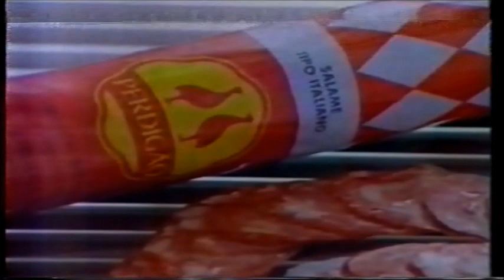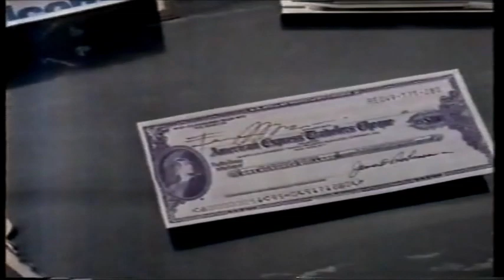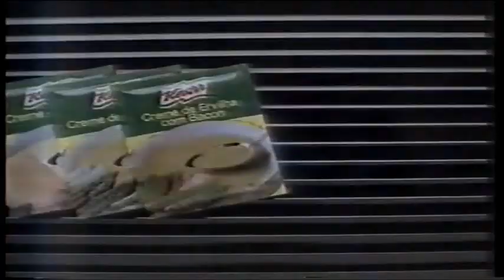Intervalo Rede Bandeirantes - Carlton Cine - 30/06/1991 (1/6)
Diretamente do grande acervo de Danilo Janov Rodrigues, confiram agora uma série de seis intervalos comerciais da Rede Bandeirantes, captados em São Paulo, de 30 de junho de 1991, exibidos durante a primeira parte do filme "Era Uma Vez na América", cartaz do "Carlton Cine", o prazer do cinema em casa. Aproveitem e matem as saudades!

- Salame Perdigão (Maurício Gugelmin)
- Sopa Knorr
- Chamada "Cara a Cara: Lima Duarte"
- Perfumes Rastro
- Cheques de Viagem American Express
- Viagens Costa (Eliezer Motta como Batista)
- Oferecimento "Carlton Cine"